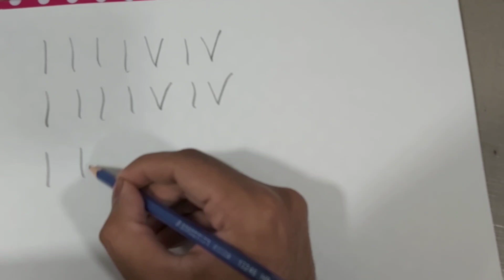The Imperial March (Darth Vader's Theme) Played by Pencil